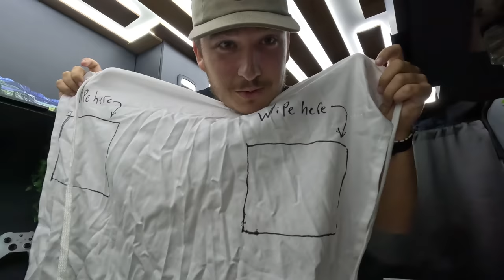Vanlife Colorado | Green Chili and Rocky Mountain Oysters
Rocky Mountain Oysters!